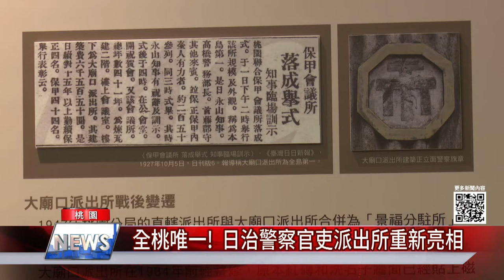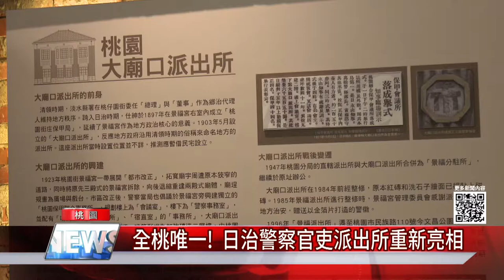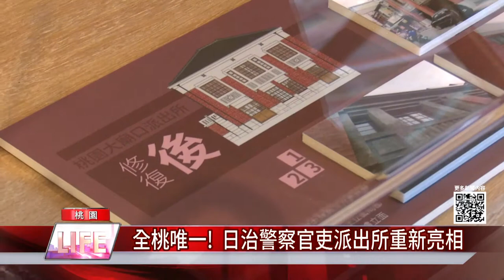中嘉新聞|1091202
最關心在地的新聞頻道~
破管、漏水! 西定路高地沒水 終於可望解決
山海美味盡享! 基隆農產結合餐廳 推15道料理
集結冠軍選手的成果餐會 展現中西合併的好滋味
阿鴻上菜到基隆廟口-挺鄭文婷愛心冰箱 陳鴻簽新書募白米秒殺
國樂團「好事成雙」 雙協奏曲挑戰極限
2021TIFA台灣藝術節 展現爆發能量
消防英雄愛健身 奪總統盃健身冠亞軍
30對銀髮夫妻走紅毯 留下永生難忘回憶
鶯歌新增逗逗龍公園 恐龍造型攀繩吸睛